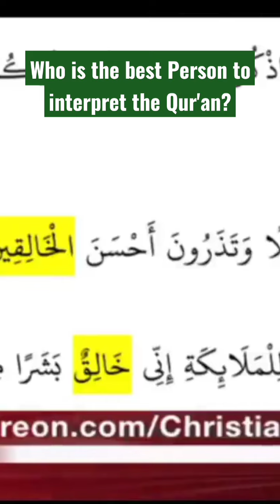Who Can Best Interpret The Quran?